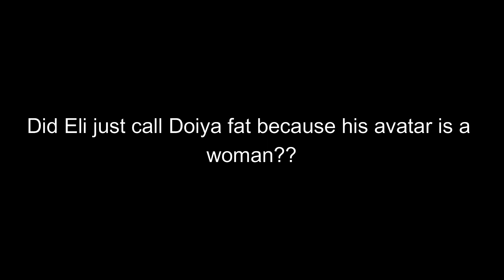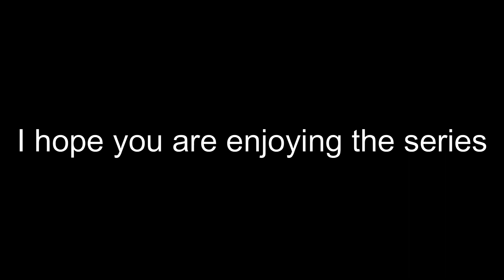dont kill the shark we need content | Raft Episode 2!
The second episode of our multi episode series